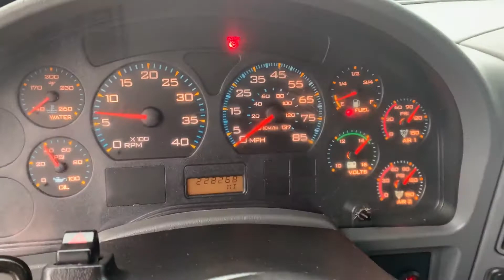2005 INTERNATIONAL WORKSTAR 7600 For Sale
Title: 2005 INTERNATIONAL WORKSTAR 7600 For Sale